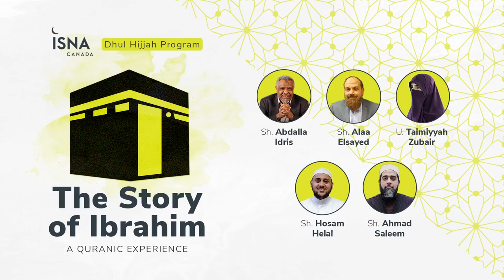Dhul Hijjah Program Day 6 Sh Abdalla Idris Don't miss out on the opport